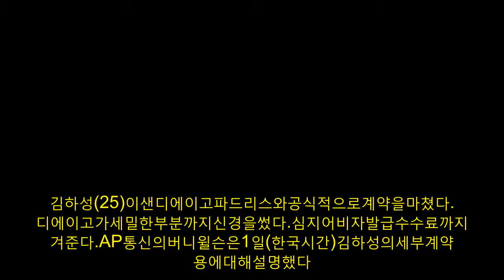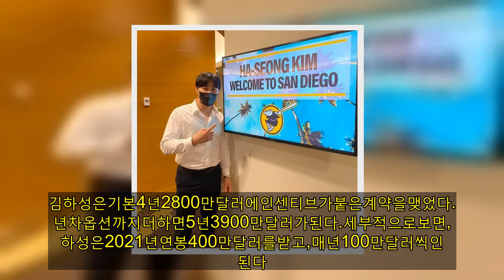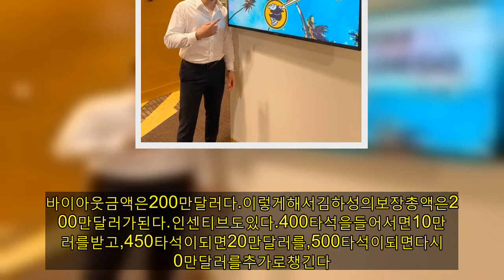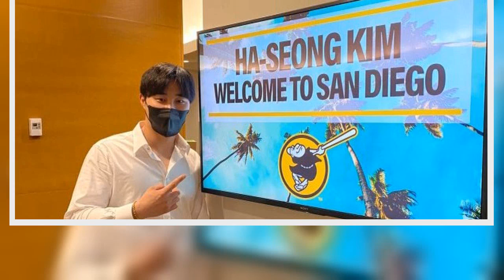SD,김하성비자수수료까지책임...무시무시한'디테일'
김하성(25)이샌디에이고파드리스와공식적으로계약을마쳤다.샌디에이고가세밀한부분까지신경을썼다.심지어비자발급수수료까지챙겨준다.AP통신의버니윌슨은1일(한국시간)김하성의세부계약내용에대해설명했다.김하성은기본4년2800만달러에인센티브가붙은계약을맺었다.5년차옵션까지더하면5년3900만달러가된다.세부적으로보면,김하성은2021년연봉400만달러를받고,매년100만달러씩인상된다.2022년500만달러-2023년600만달러-2024년700만달러다.여기에매년사이닝보너스로100만달러씩붙는다.4년합계2600만달러다.여기에2025년에는800만달러의상호옵션이붙었다.바이아웃금액은200만달러다.이렇게해서김하성의보장총액은2800만달러가된다.인센티브도있다.400타석을들어서면10만달러를받고,450타석이되면20만달러를,500타석이되면다시20만달러를추가로챙긴다.550타석과600타석에각각25만달러씩붙었다.600타석에서면100만달러를받게된다.마이너거부권도있다.2021년과2022년에는없고,2023년부터생긴다.구단으로부터통역을지원받고,김하성자신과가족들의영어교육도구단이책임진다.매시즌비즈니스클래스항공권8장을받고,비자수수료까지샌디에이고가낸다.또한트레이드될때마다100만달러를수령한다.4년2800만달러보장계약부터만만치않은규모다.2021년연봉400만달러는팀내6위이며야수4위다.여기에작은부분까지샌디에이고가꼼꼼하게챙겼다.김하성에대한기대치를엿볼수있는부분이다.